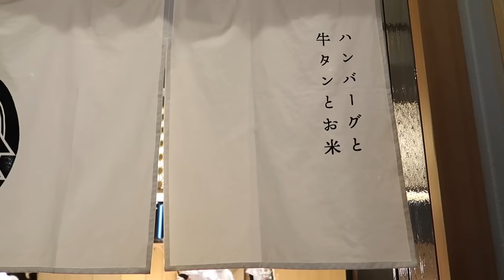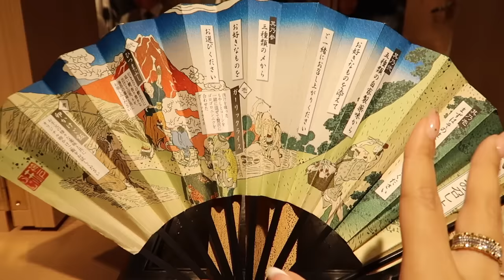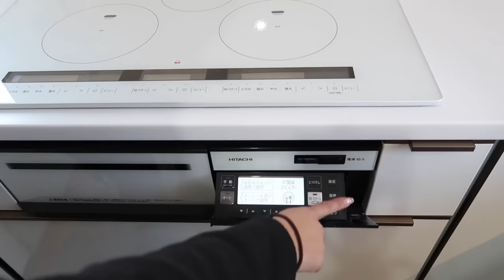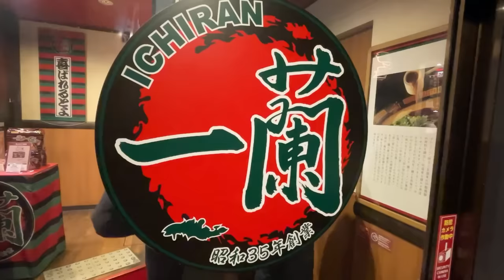Les Muestro mi NUEVA COCINA JAPONESA 🤩 + Así va toda la REMODELACIÓN JAPÓN - Ruthi San ♡ 02-12-23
Estoy muy emocionada porque por fin me instalaron la cocina en la casa y me encantó, también quedo super bonito lo que será el jardín y les muestro todas las reformas que han habido en la. casa.